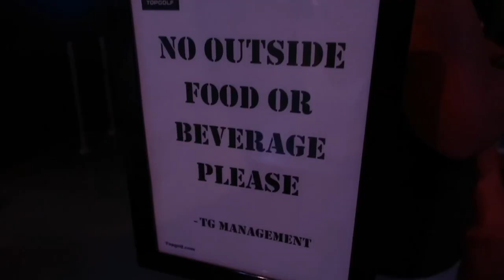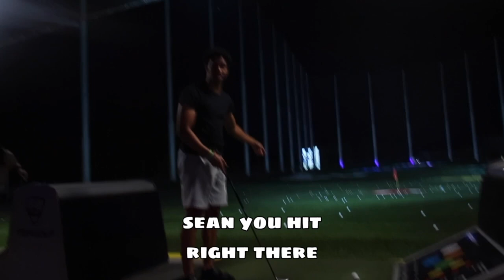I TURNED THE BOYS INTO PRO GOLFERS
I’m the best golf coach out here
The way everyone was coming for me this video should be illegal
The level of sus in the video is crazy but so it every other video
I told y’all i’m back, 4th upload in a row
Im not missing a day

Snap